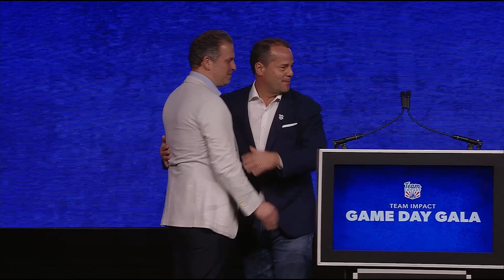2024 Game Day Gala - Seth Thank You